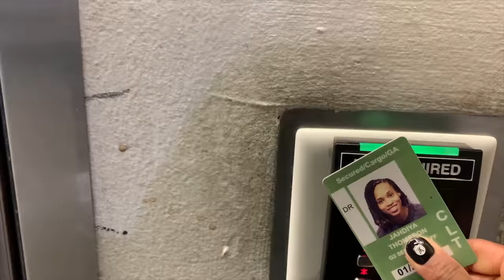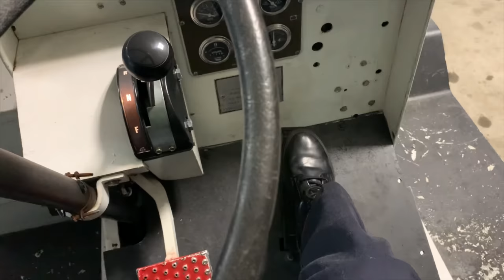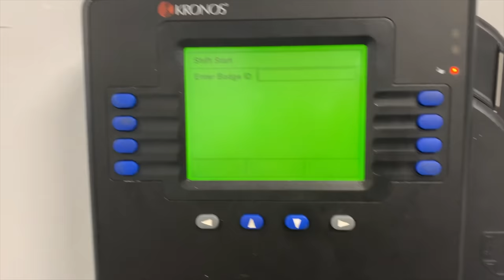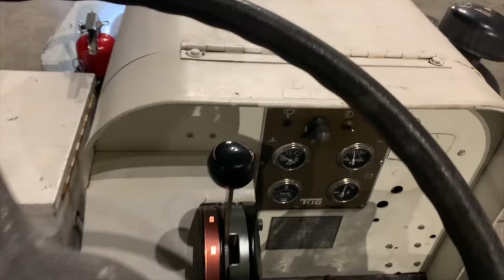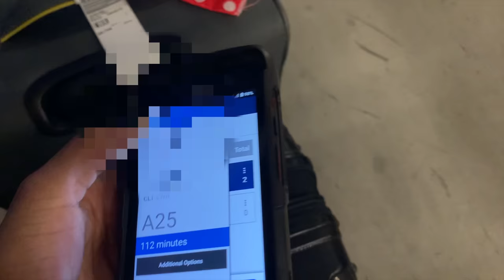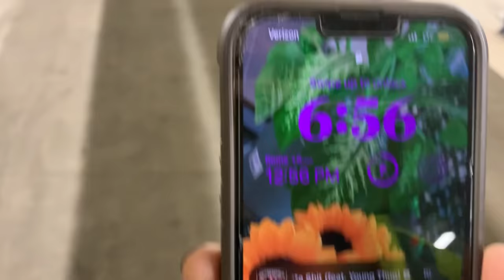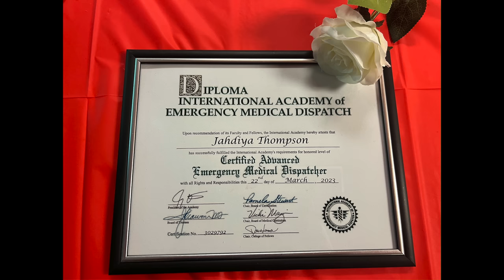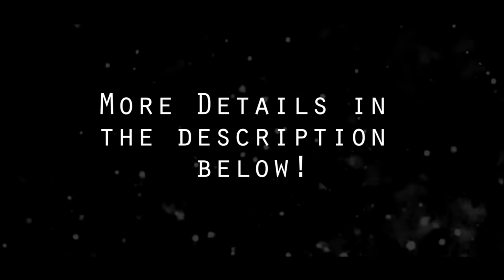This Is Why I've Been Away ! Watch from the Beginning to the End